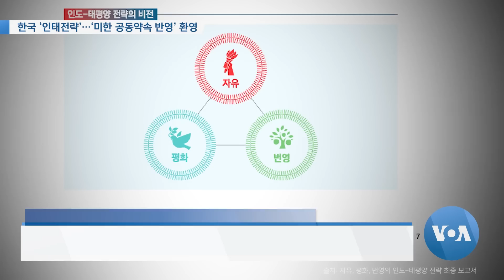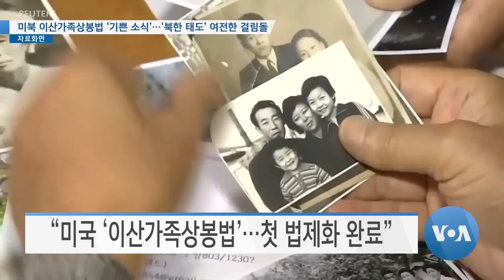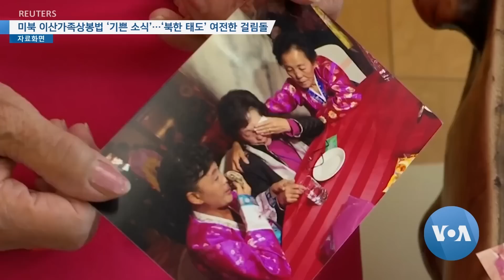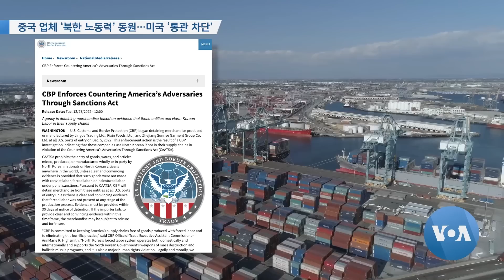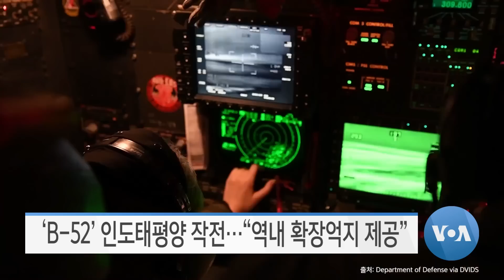[VOA 모닝뉴스] 2022년 12월 29일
한국 ‘인태전략’…‘미한 공동약속 반영’ 환영 / ‘북한 도발’ 확실히 응징 …“북핵 두려워 말아야” / 미북 이산가족상봉법 ‘기쁜 소식’…‘북한 태도’ 여전한 걸림돌 / 중국 업체 ‘북한 노동력’ 동원…미국 ‘통관 차단’ / ‘B-52’ 인도태평양 작전…“역내 확장억지 제공” / 한국, 5년간 ‘국방비 331조’ 투입…“킬체인 능력 확충”